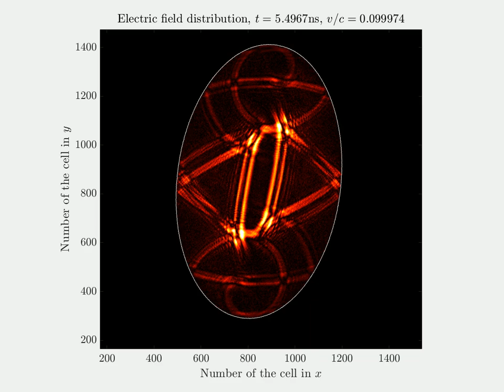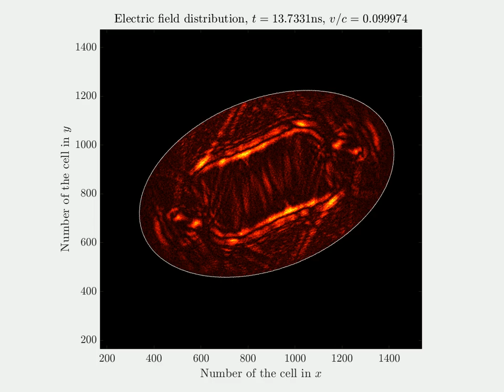Rotating elliptical cavity with cylindrical wave excitation in the center 2